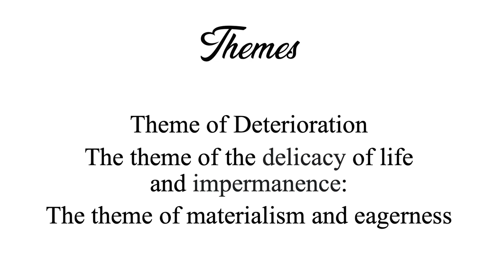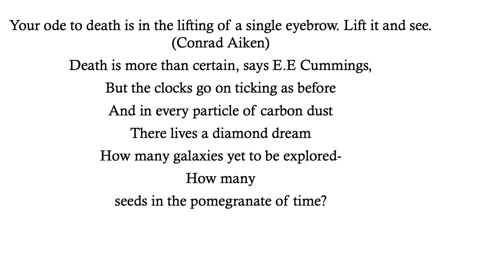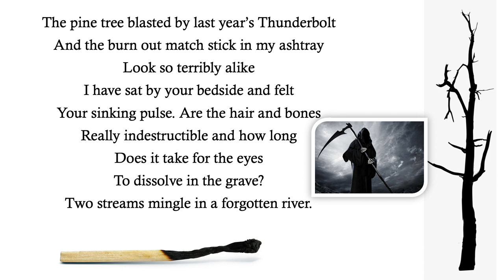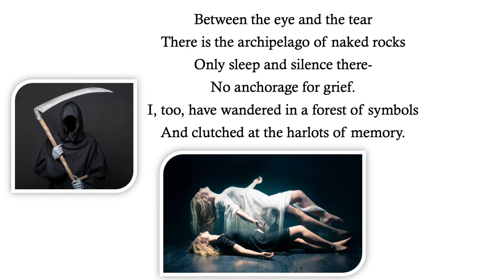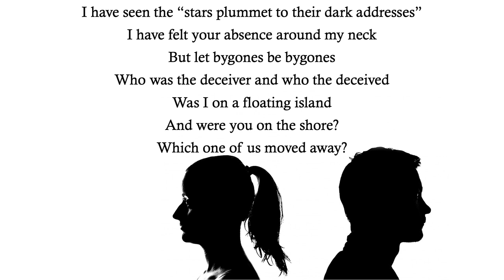Ode to Death by Daud Kamal | Text | Paraphrase | Themes | Symbolism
Your ode to death is in the lifting of a single eyebrow. Lift it and see. (Conrad Aiken)
Death is more than certain, says e.e Cummings,
But the clocks go on ticking as before
And in every particle of carbon dust
There lives a diamond dream
How many galaxies yet to be explored-
How many seeds in the pomegranate of time?
The pine tree blasted by last year’s Thunderbolt
And the burn out match stick in my ashtray
Look so terribly alike
I have sat by your bedside and felt
Your sinking pulse. Are the hair and bones
Really indestructible and how long
Does it take for the eyes
To dissolve in the grave?
Two streams mingle in a forgotten river.
Between the eye and the tear
There is the archipelago of naked rocks
Only sleep and silence there-
No anchorage for grief.
I, too, have wandered in a forest of symbols
And clutched at the harlots of memory.
I have seen the “stars plummet to their dark addresses”
I have felt your absence around my neck
But let bygones be bygones
Who was the deceiver and who the deceived
Was I on a floating island
And were you on the shore?
Which one of us moved away?

FOLLOW US ON THE SOCIALS